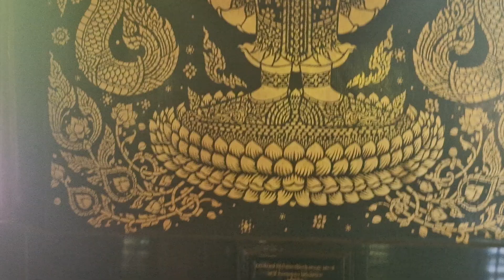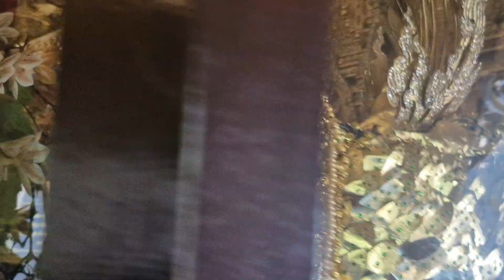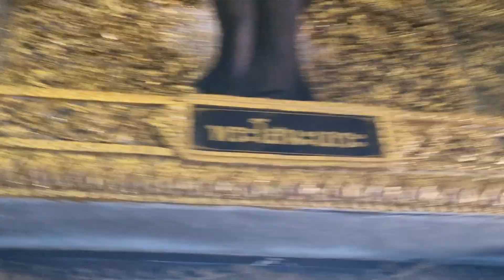4 July 2024